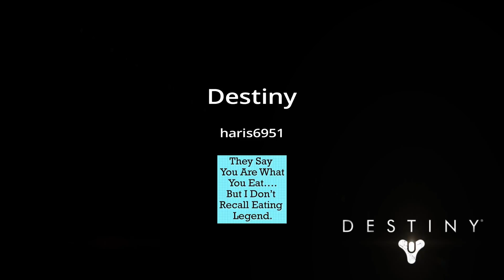Throwing knife skills